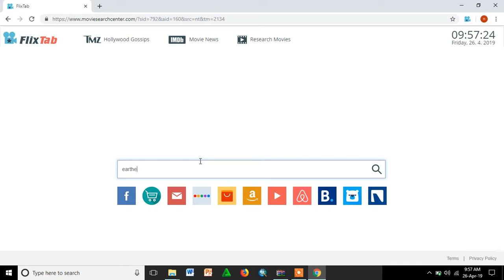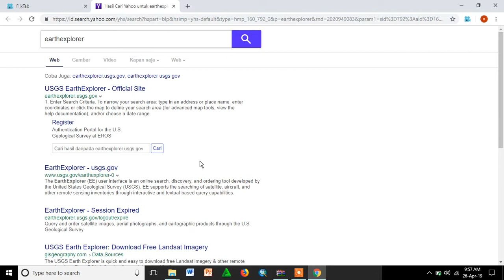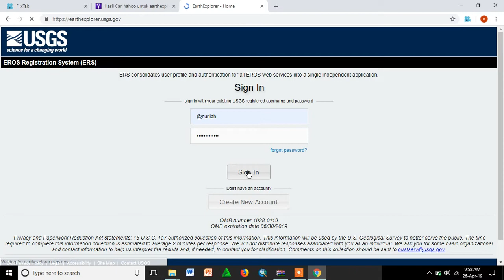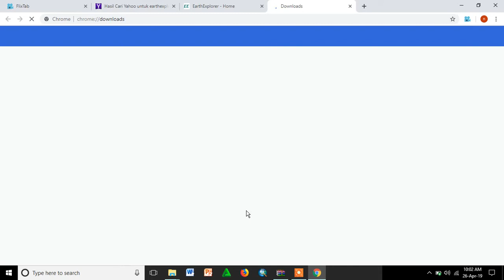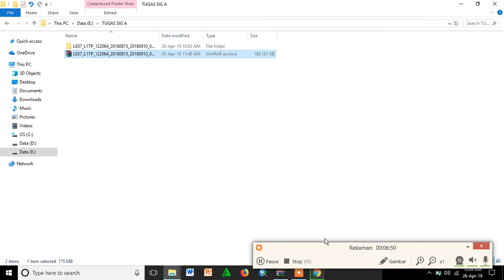Part 1 Tutorial mendownload citra dari Marwa Eka Lestari dan Nurliah